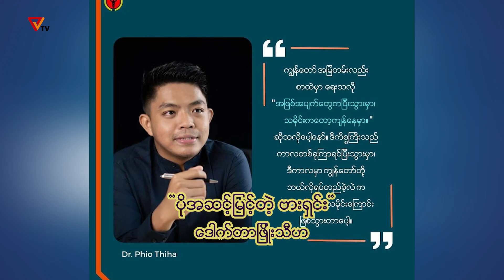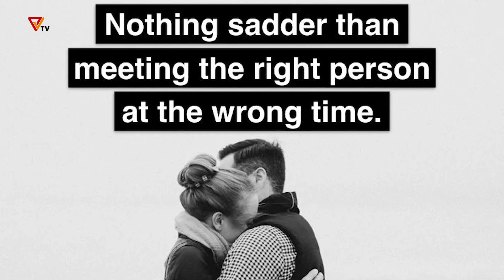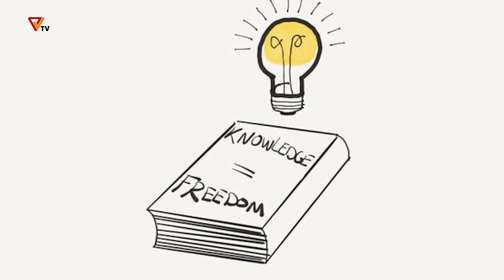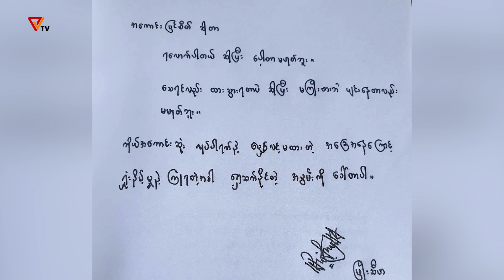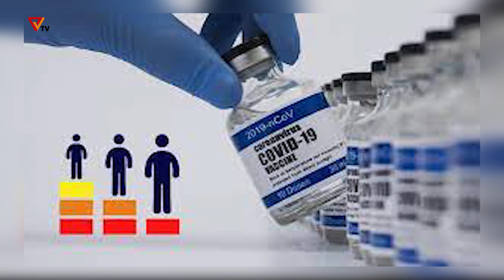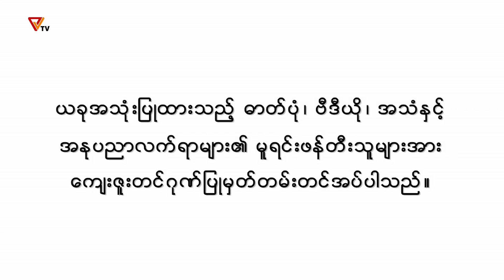တော်လှန်ရေးအနုပညာကဏ္ဍ (ဆောင်းပါး)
Dr. Phyo Thiha ရေးသားတဲ့ "ပိုအဆင့်မြင့်တဲ့ ဗားရှင်း" ဆိုတဲ့ဆောင်းပါးကို ခံစားနားဆင်ရမှာဖြစ်ပါတယ်။